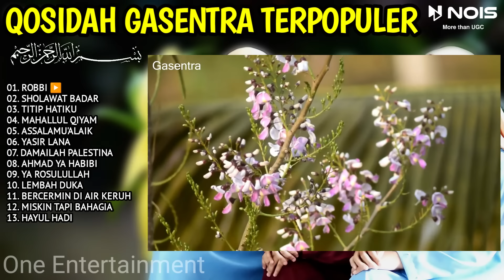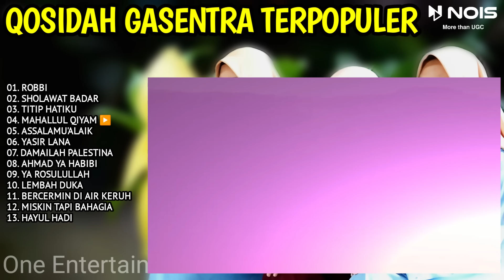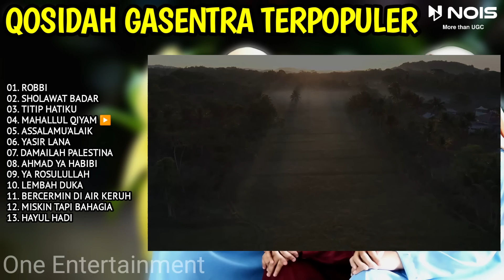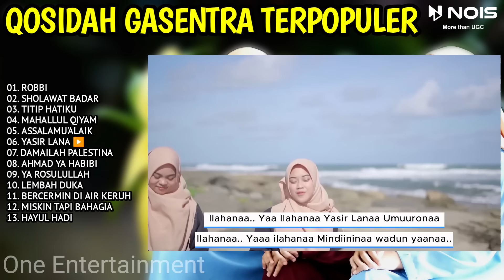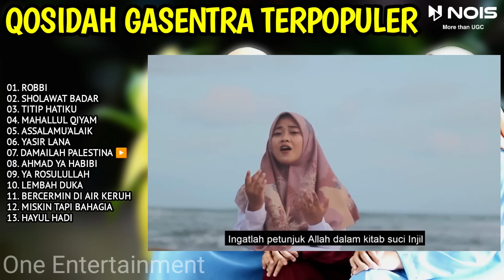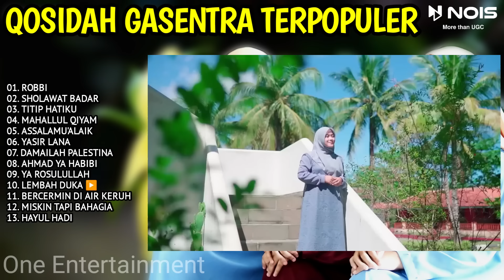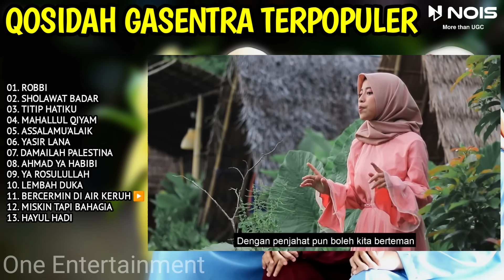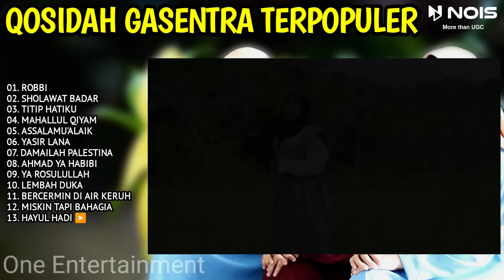SHOLAWAT QASIDAH MERDU PENYEJUK HATI GASENTRA - ROBBI, SHOLAWAT BADAR - 476 FULL ALBUM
Assalamu'alaikum saudaraku, kami menyajikan kumpulan sholawat qasidah merdu penyejuk hati terpopuler 2024 gasentra full album. Selamat menyaksikan.

00:00 | 01. ROBBI
05:06 | 02. SHOLAWAT BADAR
10:46 | 03. TITIP HATIKU
15:59 | 04. MAHALLUL QIYAM
24:30 | 05. ASSALAMU'ALAIK
31:11 | 06. YASIR LANA
38:29 | 07. DAMAILAH PALESTINA
48:00 | 08. AHMAD YA HABIBI
51:50 | 09. YA ROSULULLAH
56:22 | 10. LEMBAH DUKA
01:02:20 | 11. JANGAN BERCERMIN DI AIR KERUH
01:07:23 | 12. MISKIN TAPI BAHAGIA
01:14:23 | 13. HAYUL HADI

nois.id​

sholawat koplo
kasida
sholawat penyejuk hati
sholawat qosidah
solawatan
qasidah gasentra
lagu kasida
gasentra pajampangan
sholawat yasirlana
qosidah sholawat
sholawat
solawat allah huma soli ala muhammad
solatuwloh salamuwloh
kosidahan terbaru 2023
sholatullah salamullah
solawatan allh huma soli ala muhamad ya robi soli ala muhamad
qasidah sholawat
ya allah ya allah arabic song